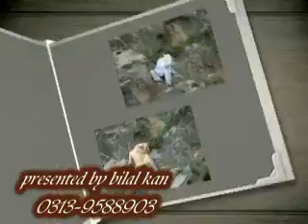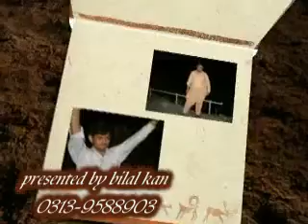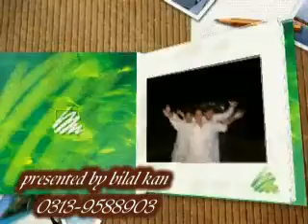charsadda videos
this picture is bilal khan sadiq akbar saddam hussain numan akbar khadim hussain m hilal luqman ali zeb kashif ali and hariss